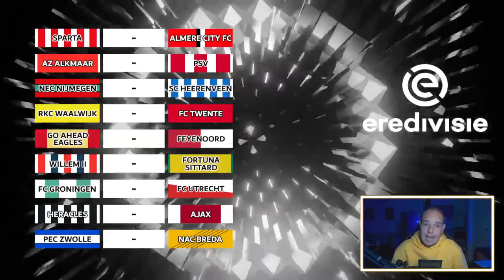EREDIVISIE VOORSPELLEN - SPEELRONDE 9